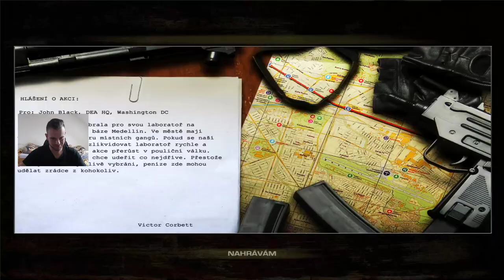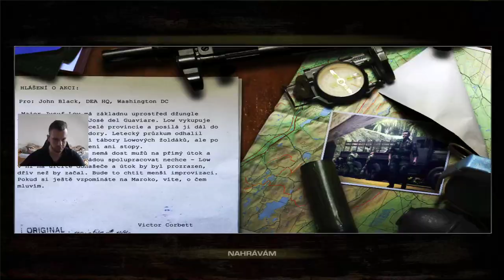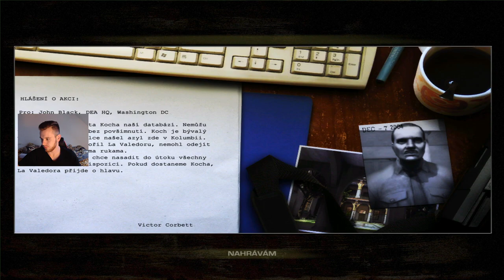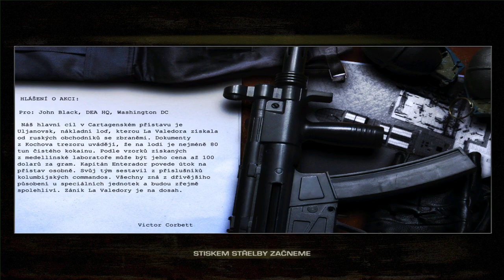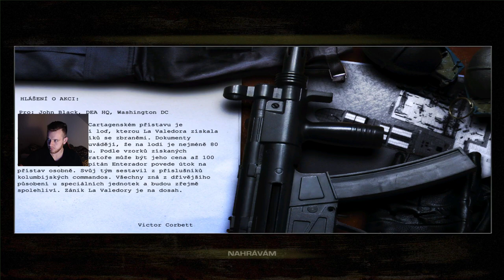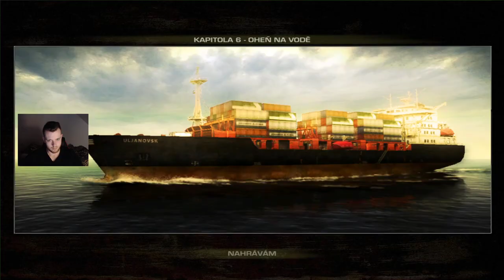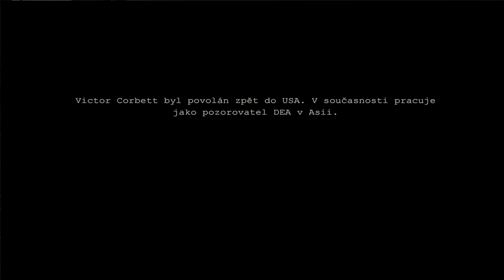El Matador |Kompletní průchod| CZ stream záznam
Český letsplay (gameplay) na hru El Matador